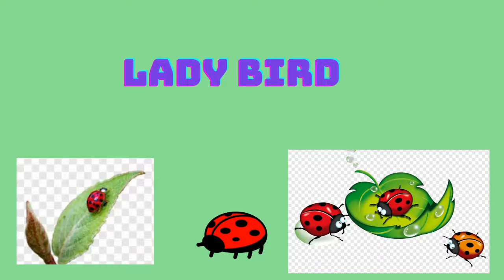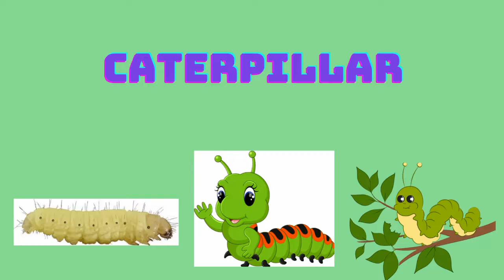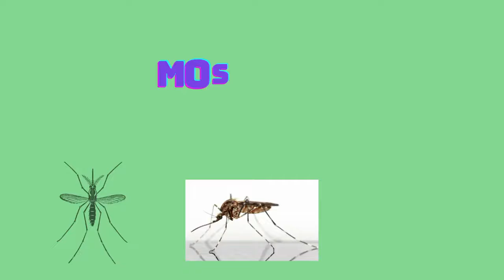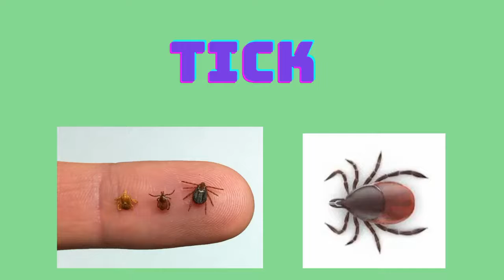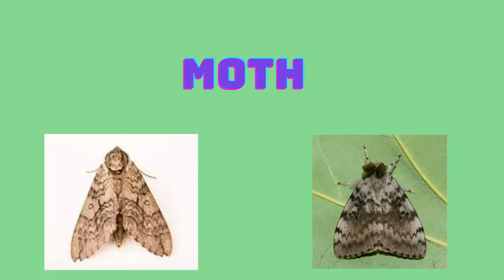Insects Name in English || 20Insects name || Insects name for kids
The word insect comes from the Latin word insectum, meaning "with a notched or divided body", or literally "cut into", from the neuter singular perfect passive participle of insectare, "to cut into, to cut up", from in- "into" and secare "to cut"; because insects appear "cut into" three sections.

Characteristics of Insects

Insects have jointed appendages as arthropods (arthropod means "jointed foot"), an exoskeleton (hard, external cover), segmented body, ventral nervous system, digestive system, open circulatory system, and advanced sensory receptors.
Types of Insects

ants, bees, and wasps (order Hymenoptera)

beetles and weevils (order Coleoptera)

butterflies and moths (order Lepidoptera)

caddisflies (order Trichoptera)

cockroaches (order Blattodea)

crickets, grasshoppers, and katydids (order Orthoptera)

diplurans (order Diplura)